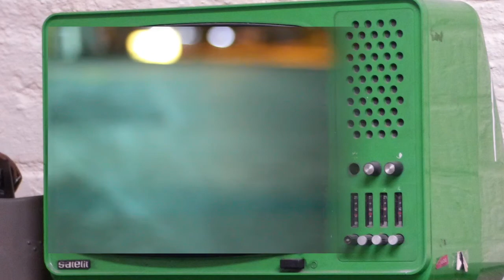The Midnight Hour: The Stranger featuring Legend Gora Chand Saha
"The Midnight Hour"

Somewhere in the deep dark web there is a distress message being broadcasted from Legend Gora Chand Saha, who secretly knows of the evil that has entered the world. His theory for it all? One he calls: "The Stranger".